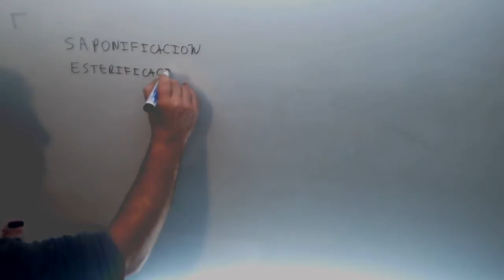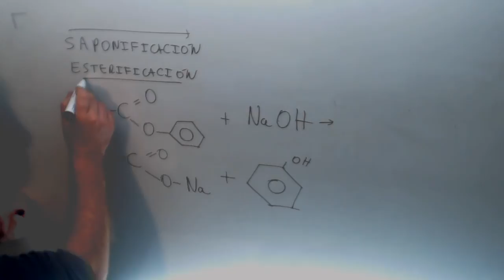Reacciones quimicas Saponificacion esterificacion Quimica 2º Bachillerato Academia Usero Estepona